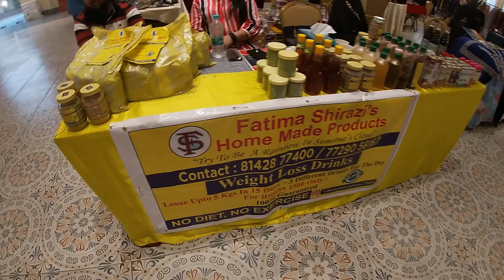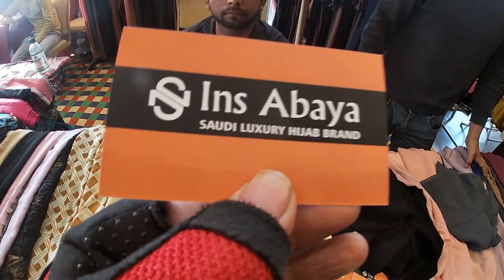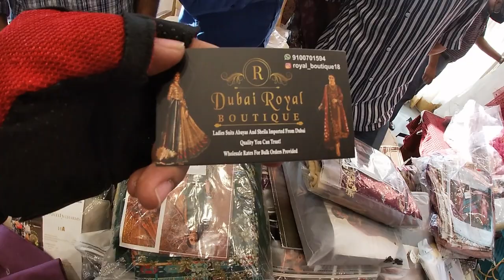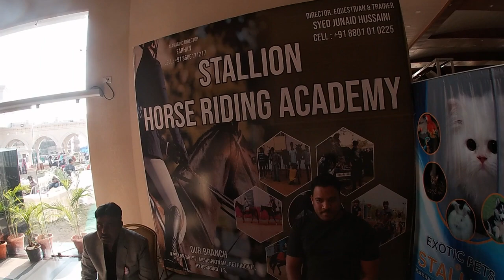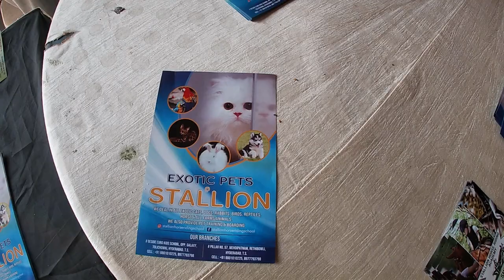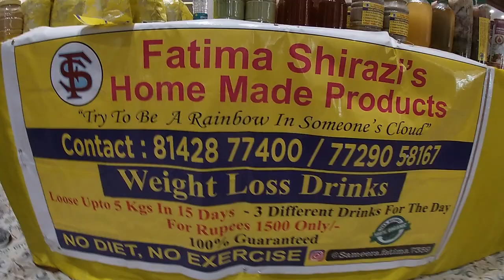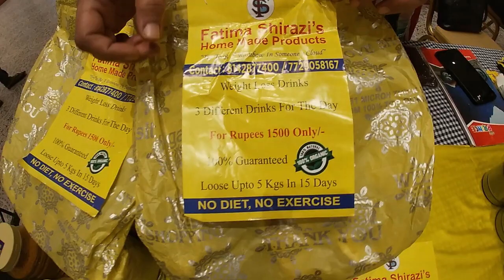FINALLY PAHLA EXPO WITH MY Brother RJ🤠🤠 ll Zakfly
FINALLY PAHLA EXPO WITH Brother RJ🤠🤠 ll Zakfly

feature the contract:-  Fatima shirazi's
 Home made products
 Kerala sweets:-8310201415